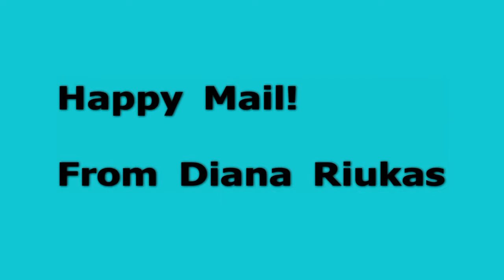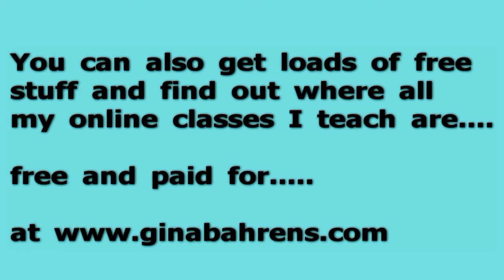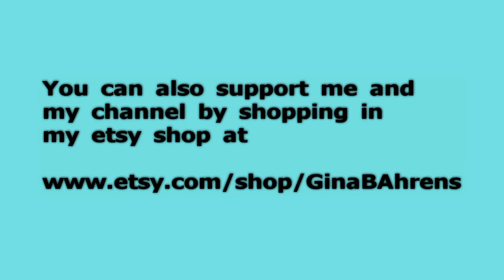Happy Mail From Diana Riukas